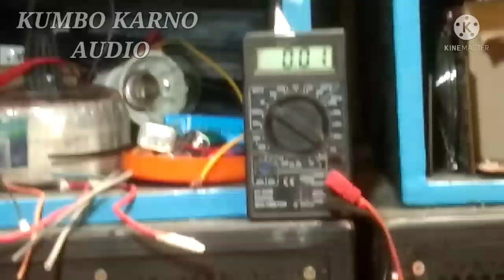DRIVER POWER M500 by BANDAR POWER (tes hasil suara)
Tes power amplifier M500 by bandar power doble layer lengkap dengan speaker protektor dsn lampu led indicator signal,protek dan aktif bagaimana hasilnya simak vidionya jangan di skip agar tidak salah paham.